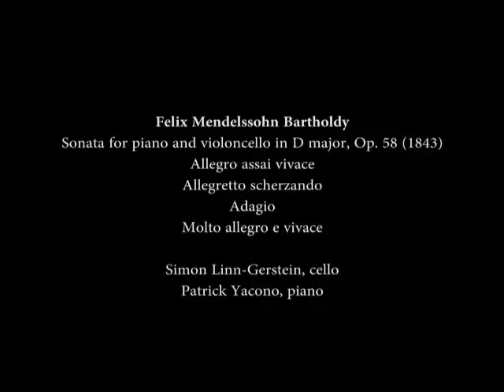Mendelssohn Cello Sonata in D major Mvt. IV, Simon Linn-Gerstein, cello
Simon Linn-Gerstein, cello
Patrick Yacono, piano
Recorded live December 8, 2012